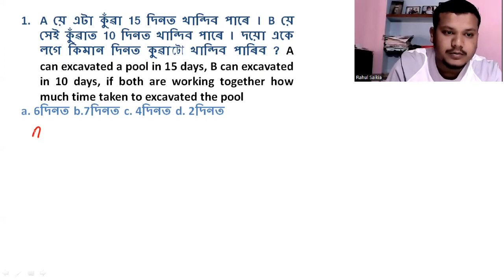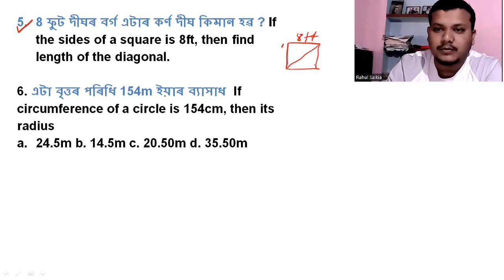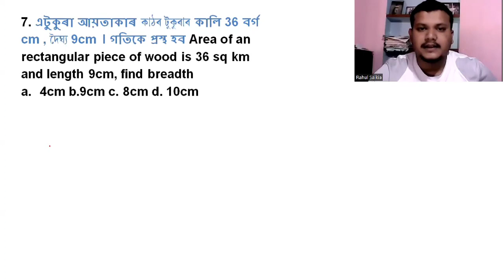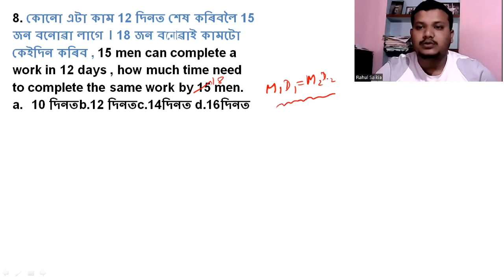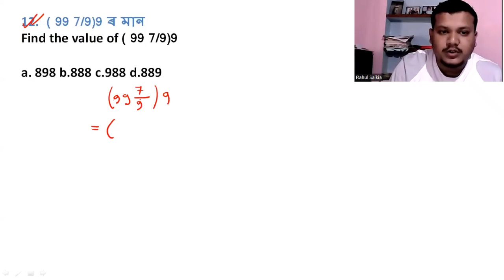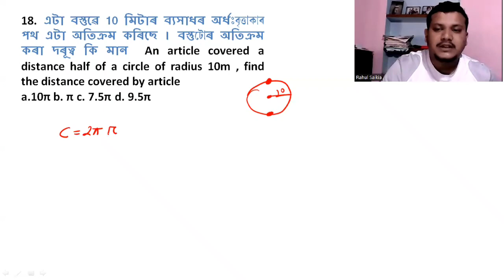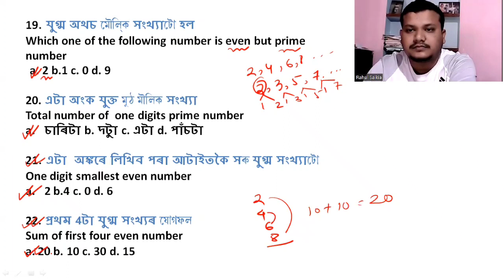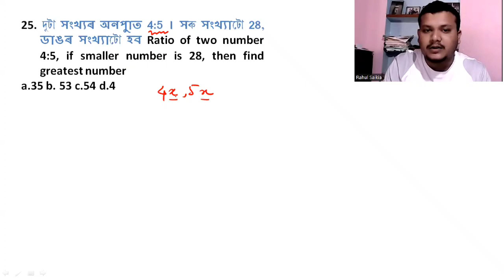Mathematics in Assamese | Excise Constables | Jail Warden | Driver